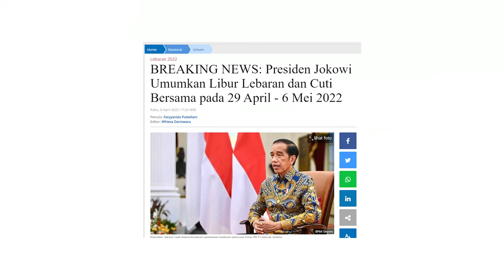10 PANTAI PALING KEREN DI GARUT!!! Referensi Untuk Liburan Bersama Keluarga dan Teman-Teman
Video kali ini saya menyajikan 10 Pantai paling keren di Garut yang bisa menjadi referesi teman-teman untuk berlibur saat lebaran nanti. Untuk ulasan lengkapnya setiap destinasi, seperti ulasan wisata, informasi jalur, harga tiket dan fasilitas, teman-teman bisa klik link nya pada deskripsi di bawah.

Daftar destinasi :
00:00 Basa-basi dulu.
02:07 Gurun Sahara